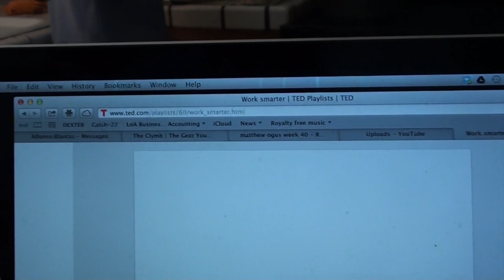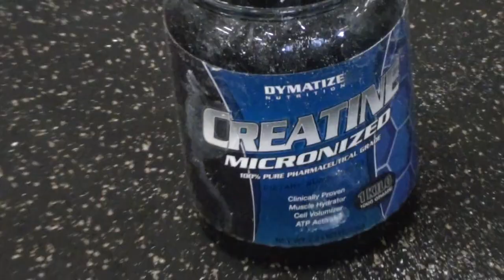My Favorite PULL Workout (Vlog #158)